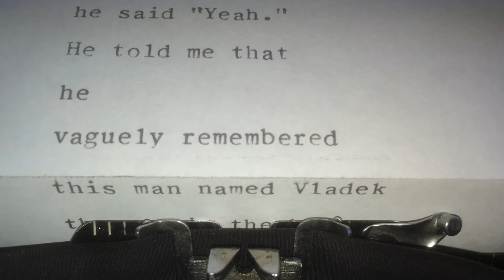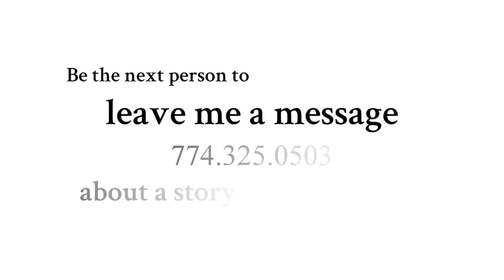Maus: A Survivor's Tale by Art Spiegelman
In Maus, the author-illustrator traces his father's imprisonment in a Nazi concentration camp through a series of disarming and unusual cartoons arranged to tell the story as a novel.
↓ Expand for more info about this book & CMI ↓

OPENING LINE
"I went out to see my father in Rego Park."

PEOPLE & CHARACTERS:
Art Spiegelman
Vladek Spiegelman